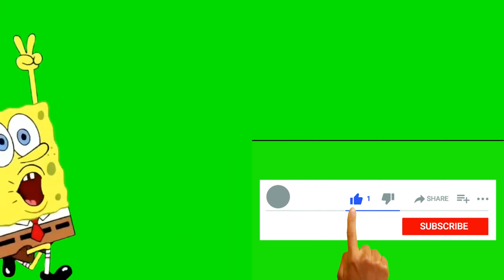Tiny Tinas Wonderlands: Прохождение №7 Рабочий Чертеж